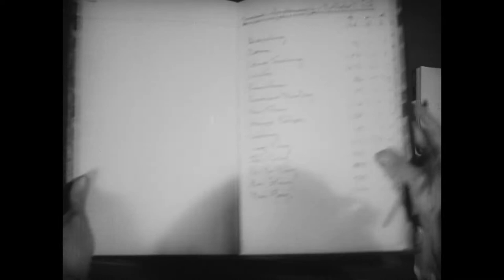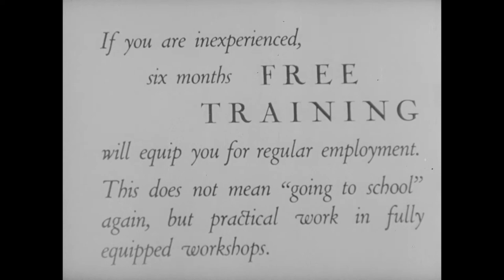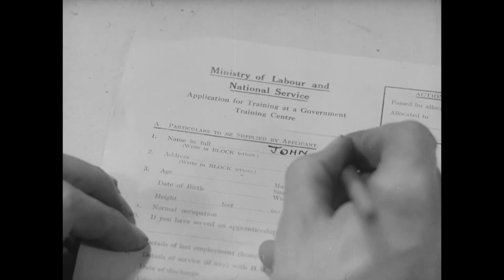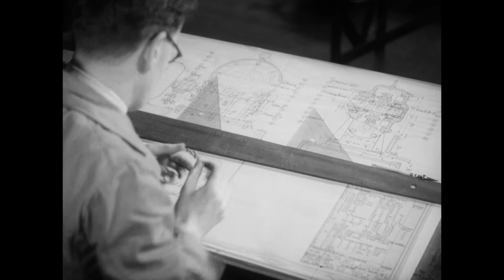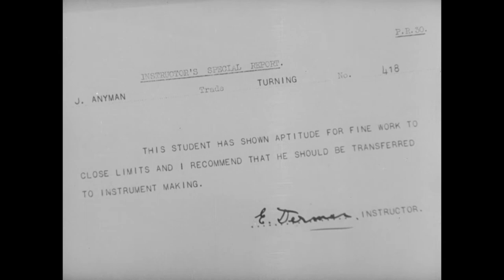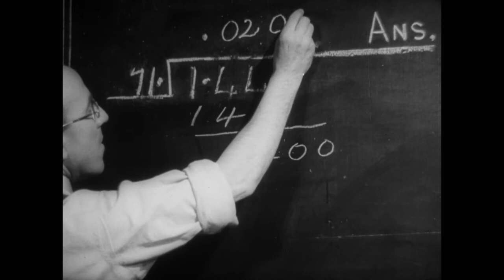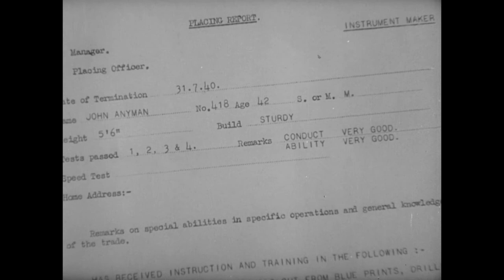Yesterday is Over Your Shoulder (1940) - Short Film (9 mins)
Frustrated penpusher John retrains as an engineer so he can support the war effort.

A short propaganda film made for The Ministry of Information.
Directed by Thorold Dickinson.
Written by Donald Bull.
Starring Joyce Barbour, Ernest Bevin and Robertson Hare.